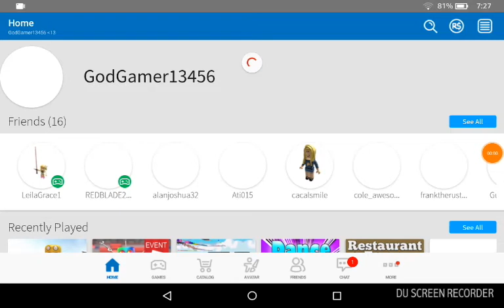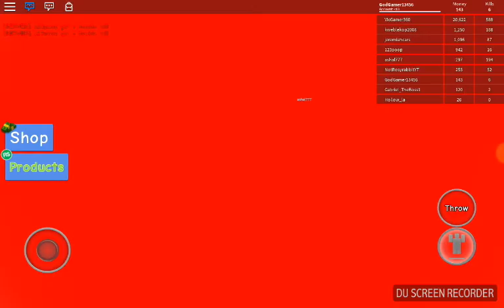The lag is real \Knife Simulator Roblox